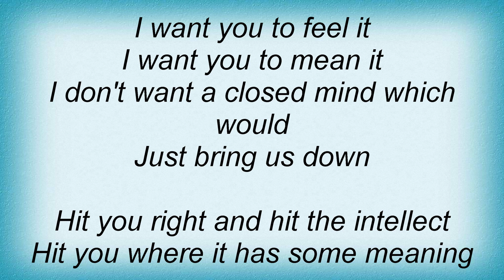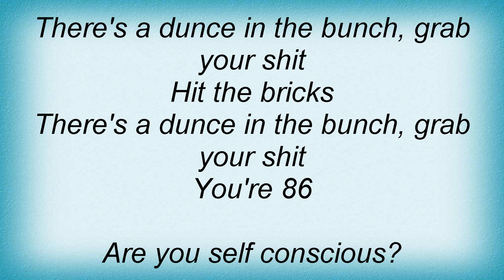Sick Of It All - 86 Lyrics